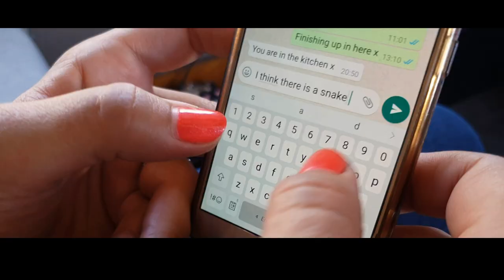Snakes on a Train 2019 Trailer